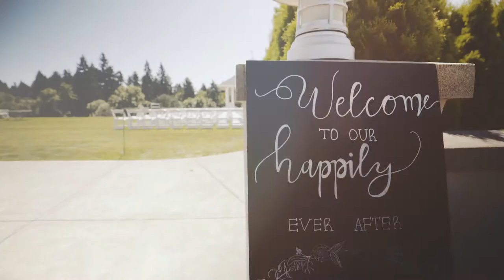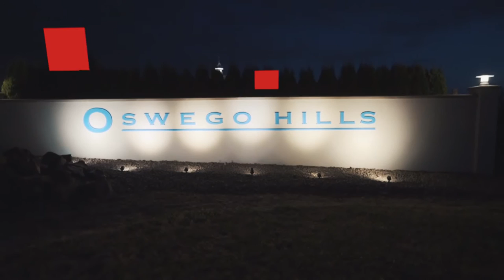Weddings at Oswego Hills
Here is a video of a wedding at Oswego Hills